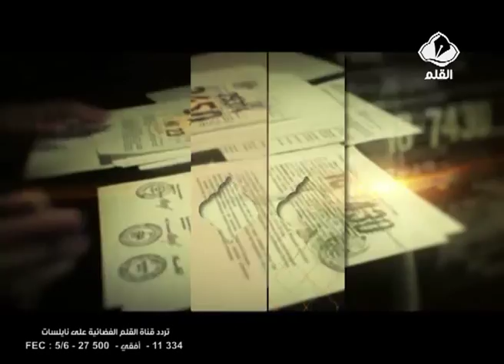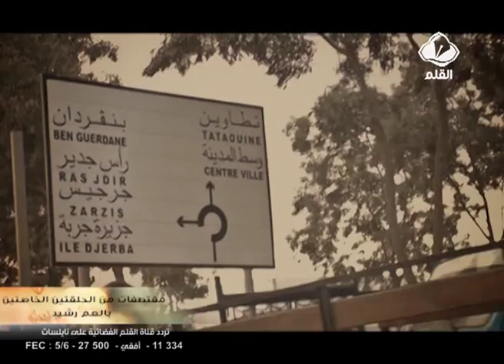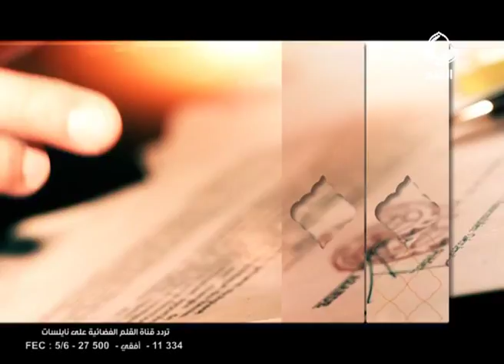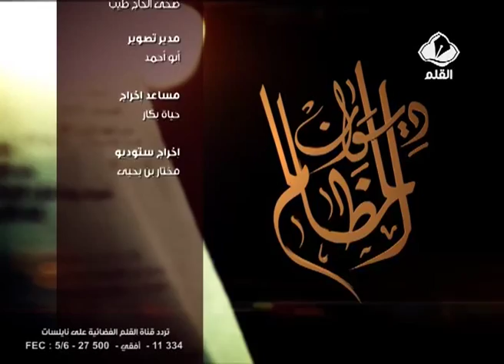رشيد تمرزيست يتحدى مخلفات سنوات الجمر و يحول الألم الى أمل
عم رشيد تمرزيست العملاق الصامد الذي رفض الانحناء لأعداء الوطن اولئك الذين أرادوا له الإنكسار بابقائه على كرسي متحرك لكن ارادته هزمت بطشهم و هاهو اليوم يتماثل للشفاء بفضل الله عز و جل.